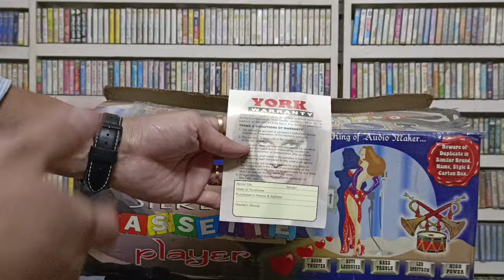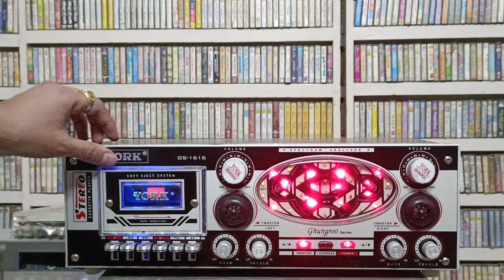YORK GS-1616 BRAND NEW CASSETTE PLAYER FOR SALE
Sale Sale Sale Sale
 radio
philips gramophone player for sale
Philips radio
radio status
Bollywood radios
 ( cassette player )
vhs cassette
t series
tips
venus